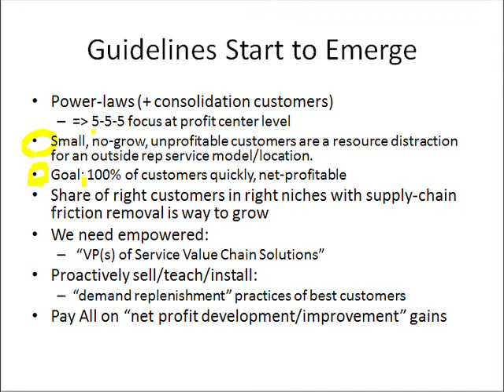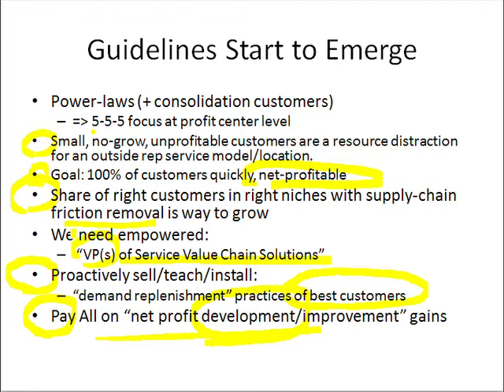Slide 28: Guidelines Start to Emerge